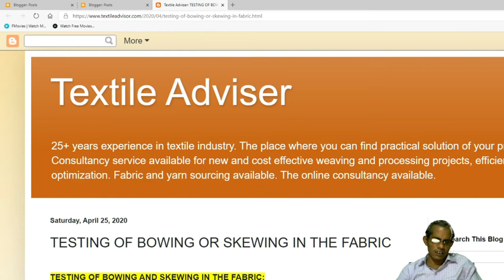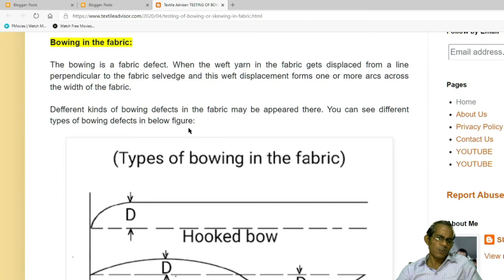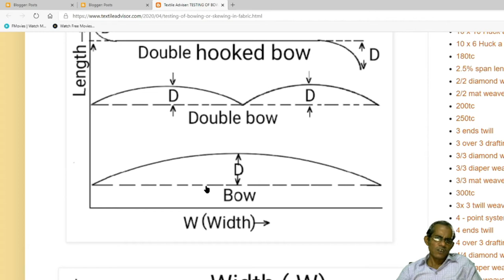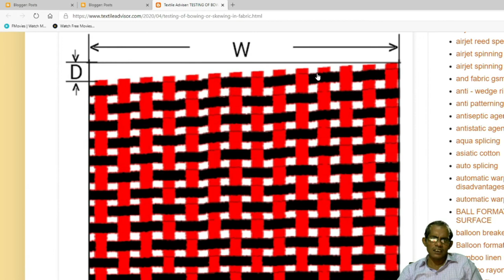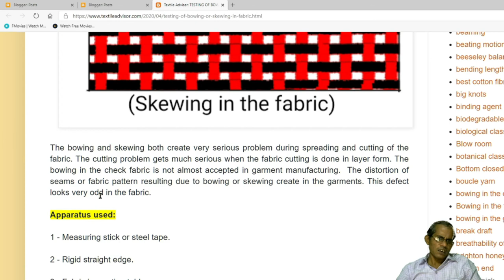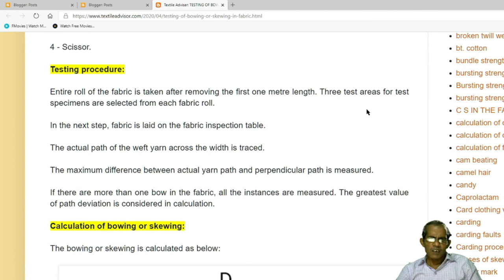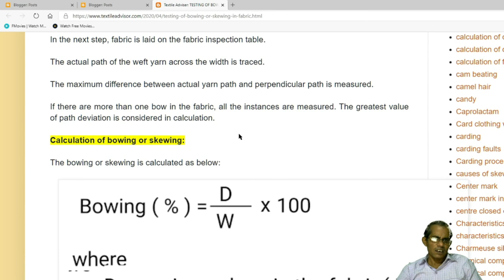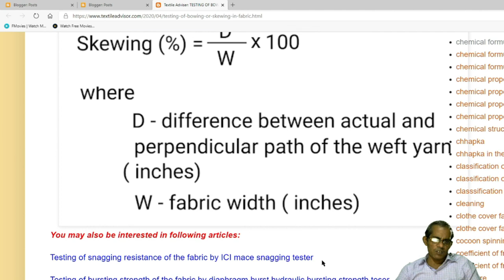Testing of bowing and skewing in woven fabric l How to measure skewing and bowing in woven fabric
The bowing is a fabric defect. When the weft yarn in the fabric gets displaced from a line perpendicular to the fabric selvedge and this weft displacement forms one or more arcs across the width of the fabric.
Skewing in the fabric is a defect. It results in the fabric when the weft yarns get angularly displaced from a line perpendicular to the edge or side of the fabric:
The bowing and skewing both create very serious problems during the spreading and cutting of the fabric. The cutting problem gets much serious when the fabric cutting is done in layer form. The bowing in the check fabric is not almost accepted in garment manufacturing.  The distortion of seams or fabric patterns resulting due to bowing or skewing create in the garments. This defect looks very odd in the fabric.